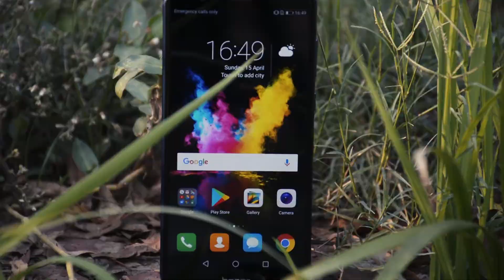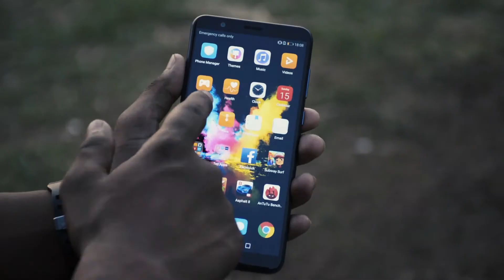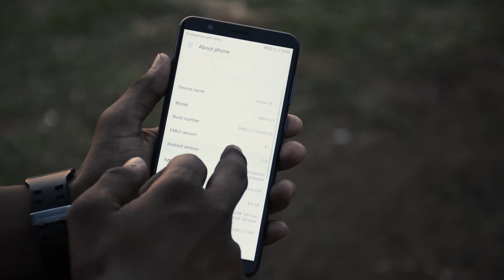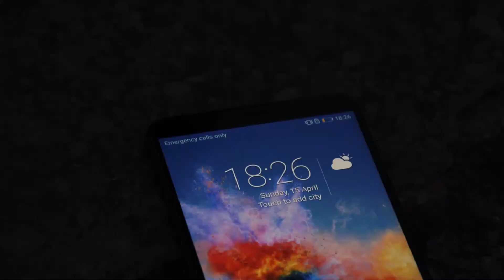Huawei Honor 7x Hands On Review in Bangla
Reviewing honor 7x which was launched in 2018, honestly speaking chipset mactes with many Huawei handsets,what is unique is the design and build quality.Stay tuned to learn about the quarks and features as video progresses.